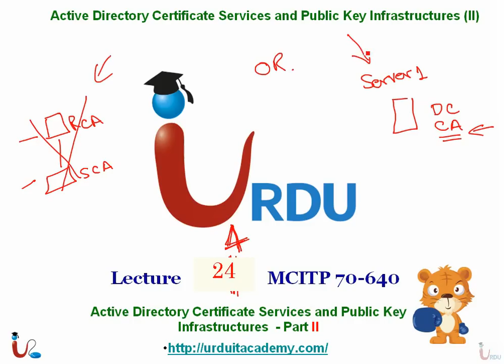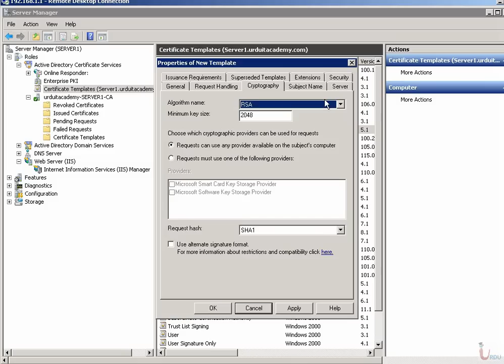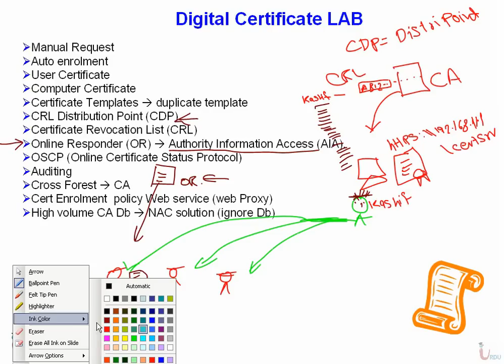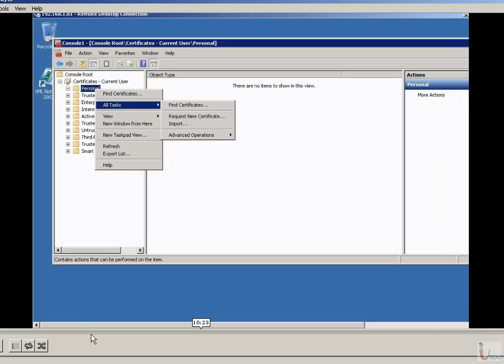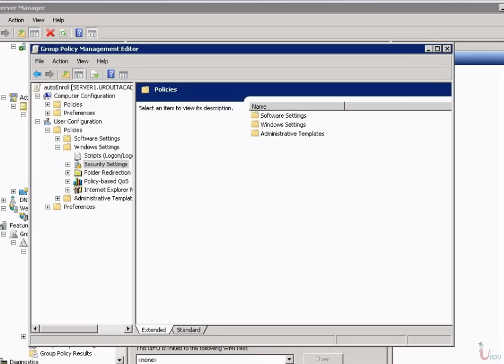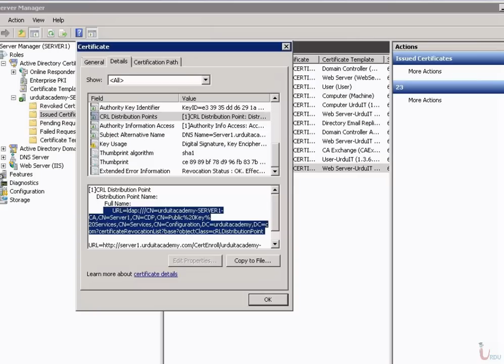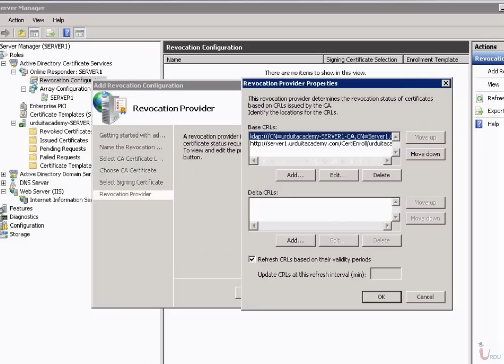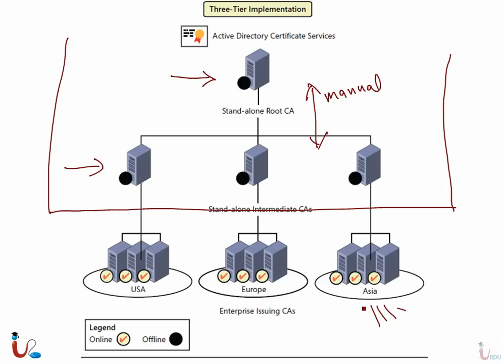MCITP 70-640 Lecture 24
Free MCITP / MCSA 2008 Lectures from Urdu IT academy